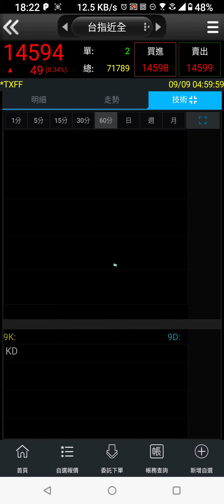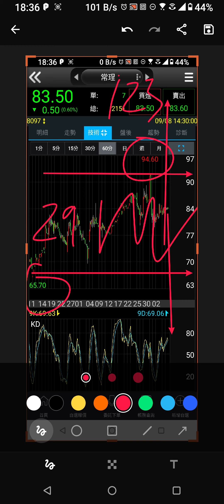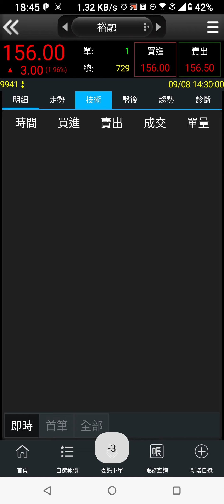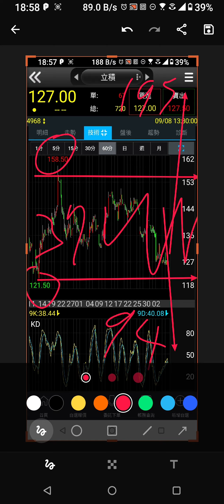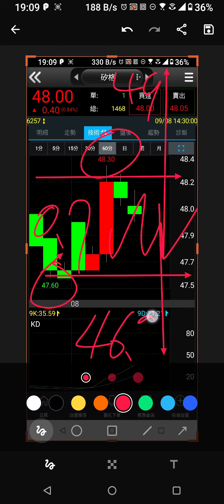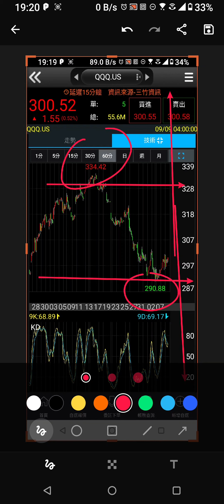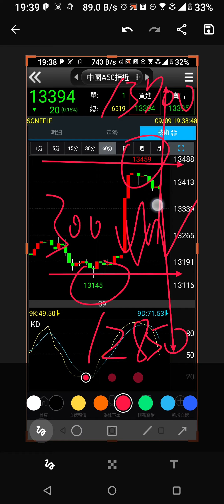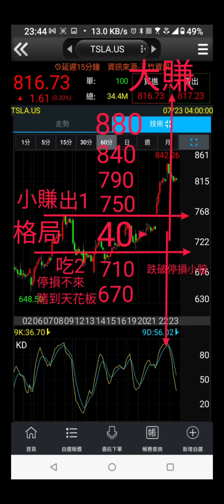google 2022 大跌後如何猜底 49 大格局 猜底系列韭菜不能不知道的秘密 存股 台積電 0050 0056 台指近期 長榮 聯發科 宏達電 ,tsla,nq,apple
免費索取 價格波幅 計算表

face book : 搜尋 Ao Li Gei 凹力給
LINE: 搜尋 凹力給

或者是有想了解的標的都可以寫信留言給我
免費幫大家做格局分享

教你如何賠錢的蘋道
不招收會員 不收費 只想分享跟取暖

標的物分析
昨天格局分析
60分K 高點多少  低點多少

跌深

之前的格局
觀念的建立

標的物分析
1. 格局分析
2. 盤整格局多少 噴出等幅測距多少  跌破 等幅測距多少
3. 先看月線 高點多少 低點多少盤整波幅多少
4. 在看周線 高點多少 低點多少 盤整波幅多少
5. 日線 高點多少  低點多少 盤整波幅多少
6. 60分K 高點多少  低點多少  盤整波幅多少
7. 做空的會在哪邊上班 作多的會在哪邊上班
8. 目前會破底翻 跟 假突破的價位

1. 掛限價單買進 60分K 盤整格局低點價格
2. 橫盤後 目前高點 近期低點 盤整區間  格局多少點數
3. 60K下面價格 掛線價單吃兩口
4. 吃完直接 賣一口在60分K盤整格局 上緣價格
5. 留1口單子為長期持有單子 停損點建議為買進價格往下約5-10點
6. 拉回再吃一口 停損一樣防守5-10點
7. 噴出後 跌破後 等幅測距的滿足區 全部出清或者續抱
8. 請在下單交易之前想好您的策略去交易你的計劃 計畫您的交易

跌深